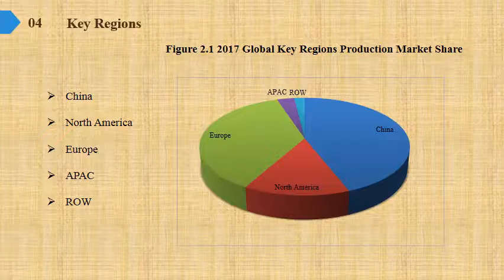Sodium amide Market Share Growth Analysis to 2019 and Industry Size Forecasts to 2024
Sodium amide Market Research Report, identifies new revenue opportunity in Sodium amide industry. The report aims at estimating the market size and future growth of the pressure control equipment based on offering, process, application, vertical, and region.